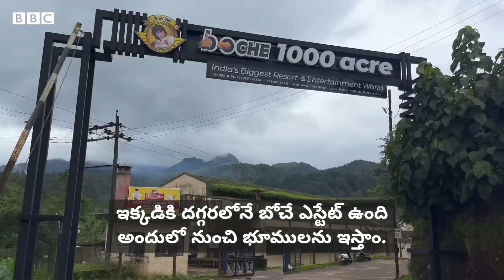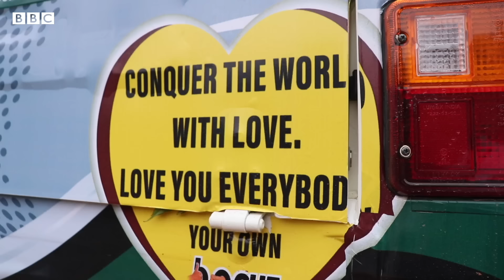Wayanad Landslides : వయనాడ్‌లో సర్వం పోగొట్టుకున్న 100 కుటుంబాలకు ఇళ్ల కోసం భూమి ఇస్తున్న వ్యక్తి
కేరళలోని వయనాడ్ జిల్లాలో జులై 30న జరిగిన కొండచరియల ప్రమాదం విధ్వంసాన్ని మిగిల్చింది. రెండు గ్రామాలు దాదాపుగా తుడిచిపెట్టుకుపోయాయి. ఉన్నదంతా కోల్పోయి నిరాశ్రయులైన వారికి సాయం చేసేందుకు బోచే అనే వ్యాపారవేత్త ముందుకు వచ్చారు.100 కుటుంబాలకు ఇళ్లు కట్టుకునేందుకు స్థలాన్ని ఇస్తామని ఆయన బీబీసీతో చెప్పారు.